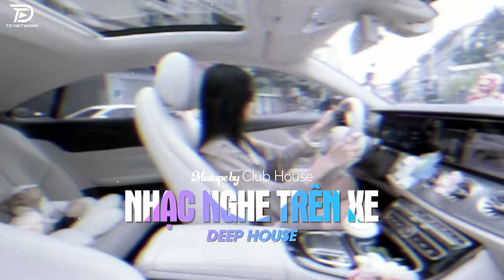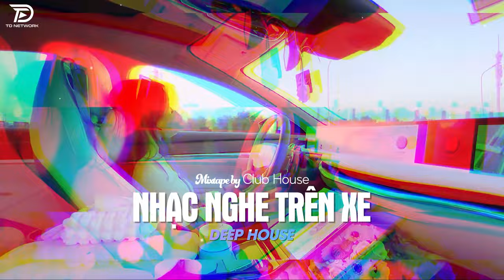NHẠC NGHE TRÊN XE - ĐỪNG HỎI EM ỔN KHÔNG REMIX | DEEP HOUSE 8X9X HOT TIKTOK HAY NHẤT